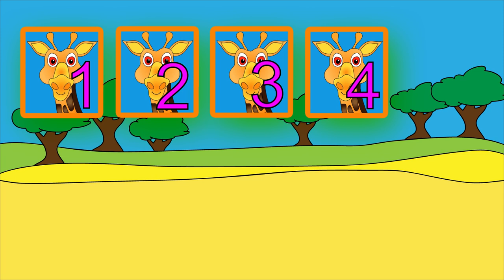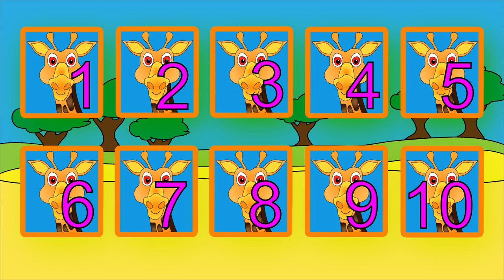Counting Giraffes 1 to 10 - Learn to Count Giraffe Numbers 1 to 10 - Stories for Children Books